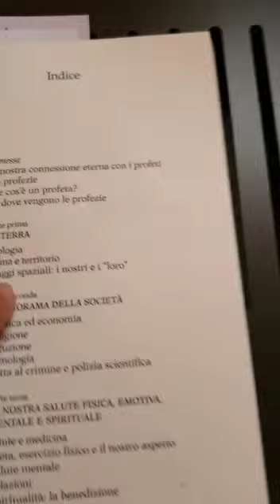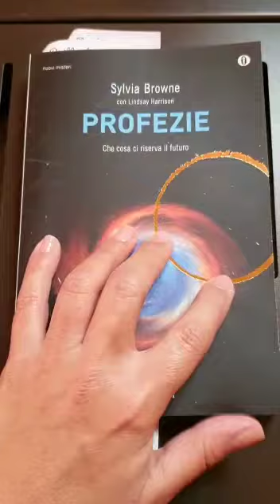TUTTO GIÀ DECISO DA ANNI.......